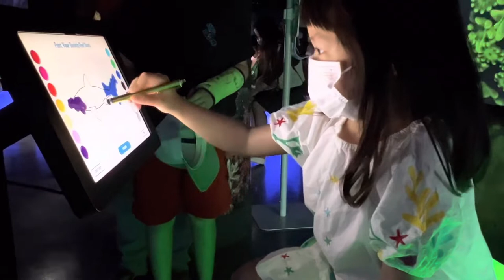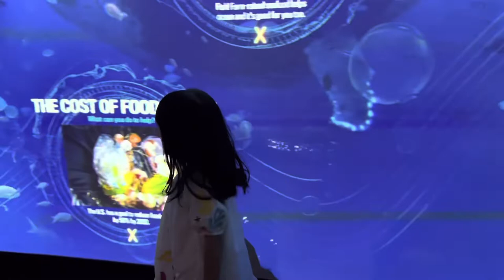The first time touch sea star and jelly fish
During sick leaving finally get chance to bring Nana to aquarium to touch jelly fish.

She saw the pictures that I brought Anan to aquarium when she was in school and she said couple times she want to go to tough jelly fish.